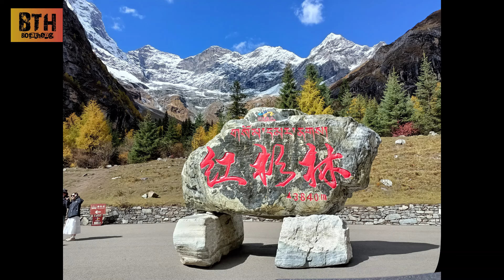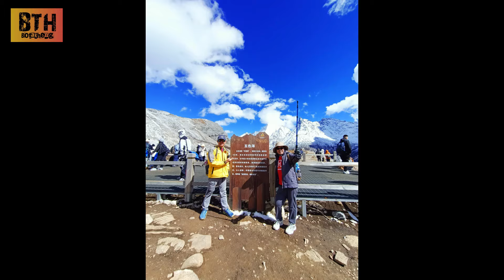稻城亚丁 | 蓝色星球上的一片净土 | 拍照小白也能拍出大片